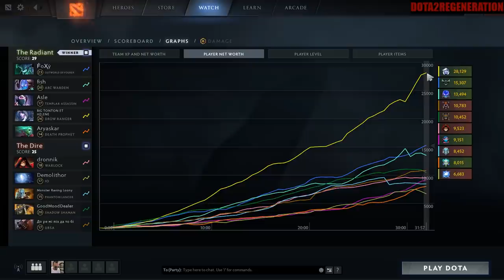One Hit Millions Split | Dota 2 Ability Draft